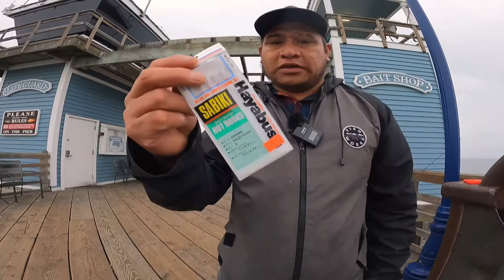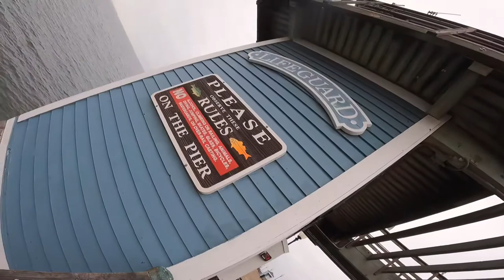BASIC FISHING RULES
El el
Muelle de oceanside no se requiere permiso de de pesca